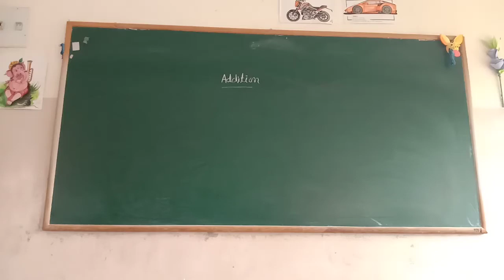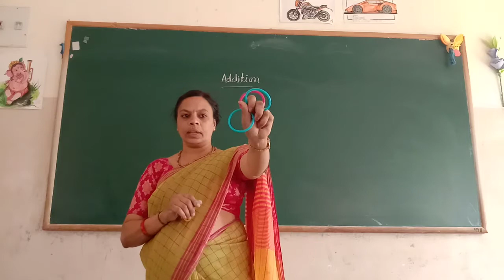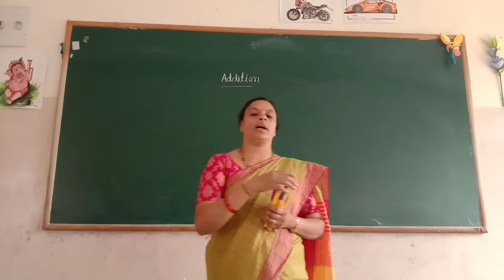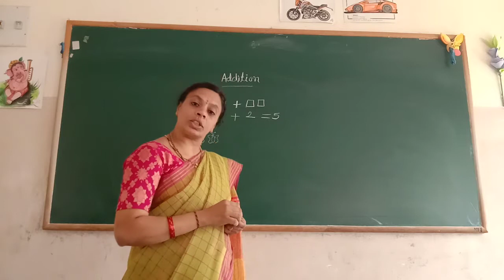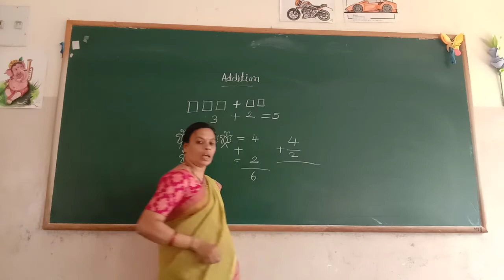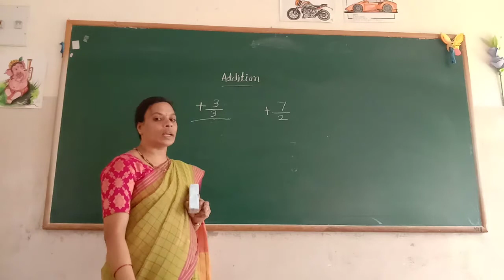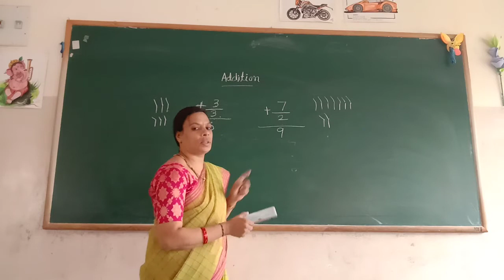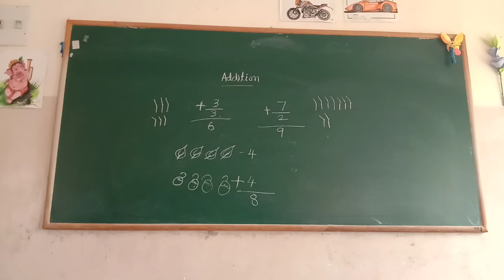UKG Maths Addition part 1 Class by Lakshmi